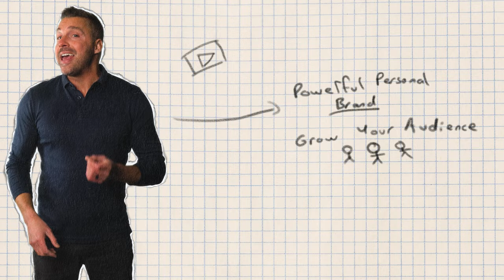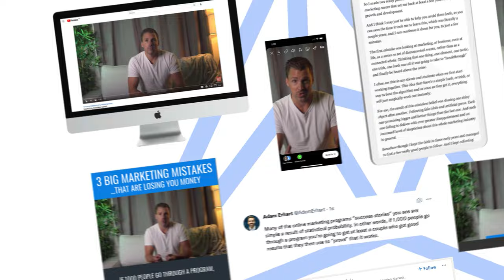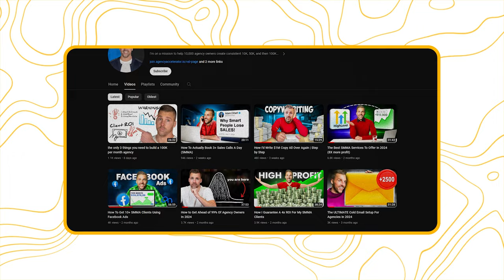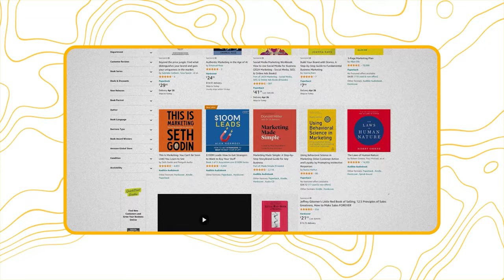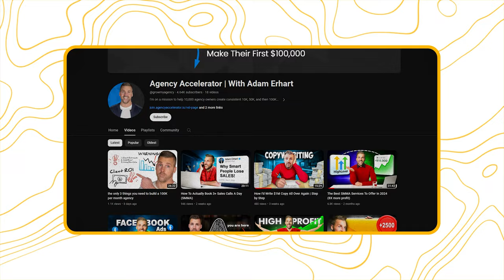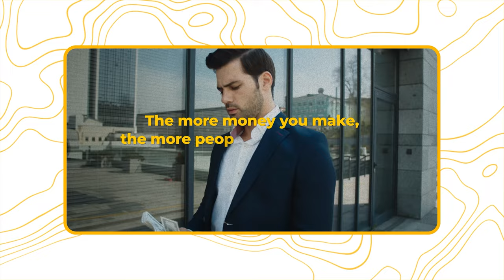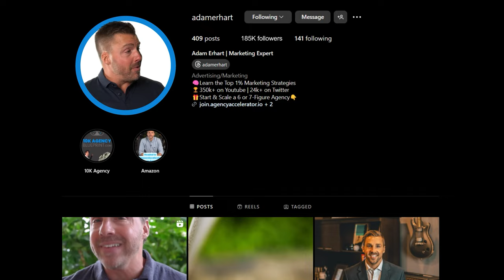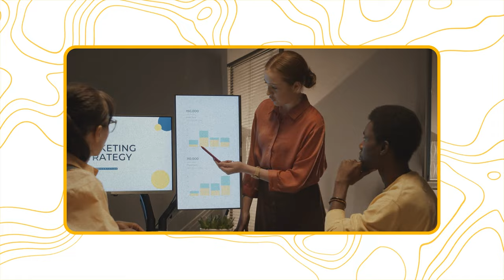How To Grow Your Personal Brand, Audience & Revenue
• Lead-Gen Playbook Bundle: Training, webinar series, and ready-to-use snapshots
• Weekly Business Coaching: Live Zoom sessions for a tailored business strategy
• Complete Marketing Campaigns: Profitable campaigns and funnels
• 1-on-1 Kickoff Call: Personalized account kickoff call for a fast start